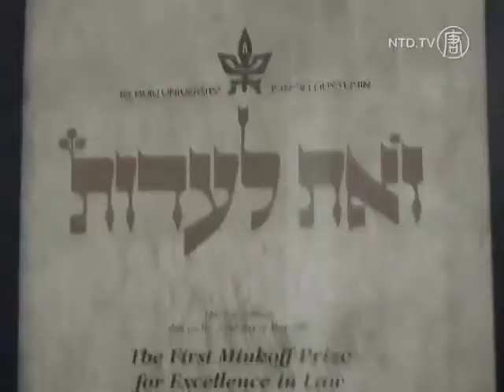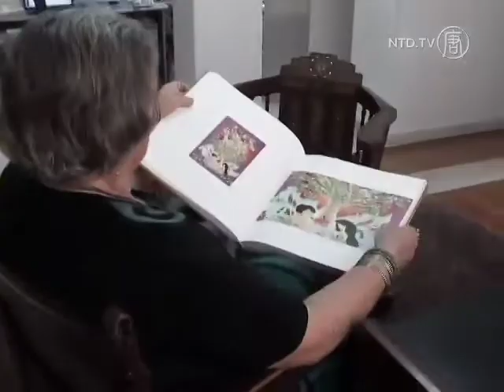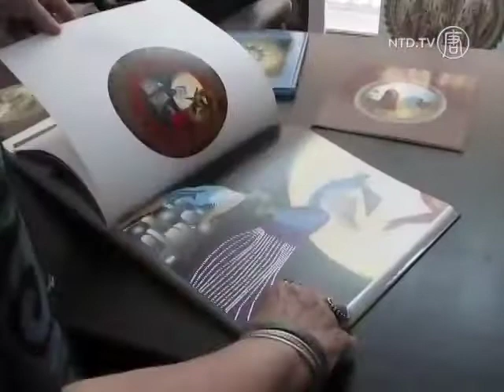Une avocate israélienne : on peut changer de vie à tout âge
Il n' y a pas d'âge pour se reconvertir, la preuve! A 74 ans, Ruth Ben Israel a laissé son métier d'avocate pour offrir à sa vie de nouvelles connaissances et se consacrer enfin à d'autres occupations.